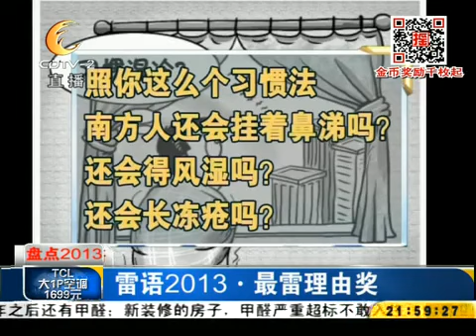深夜雷语2013颁奖典礼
2013年，雷人话语千千万，深夜快递给你盘点不得不说的雷语。